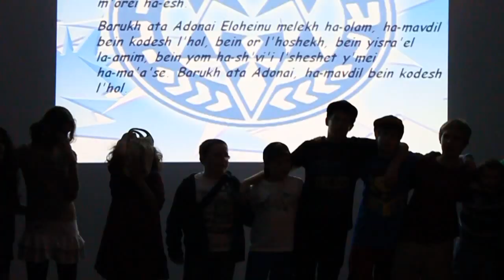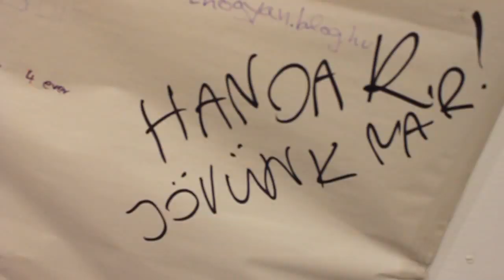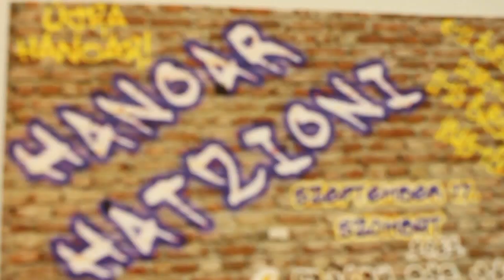A Hanoar szerintünk....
Nekünk ezt jelenti a Hanoar. És szerinted?